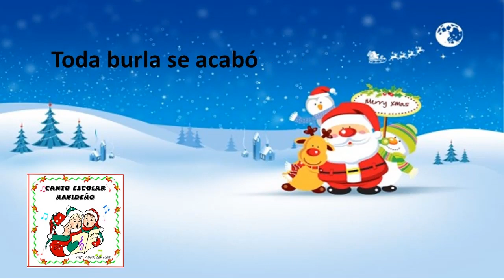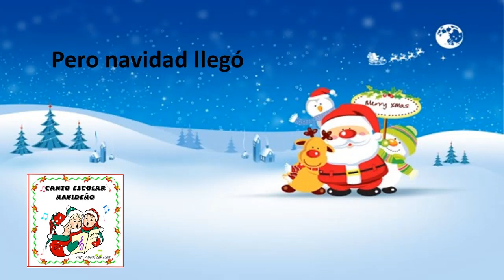Rodolfo el reno Canto Escolar Navideño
Arreglos musicales: Mtro. Alberto Leal Lopez
Rodolfo the red-nosed reindeer
Christmas music
música de Natal
เพลงคริสต์มาส
Phelng khris̄t̒mās̄
Musique de Noël
Julemusikk
Weihnachtsmusik
świąteczna muzyka
क्रिसमस संगीत
krisamas sangeet
Muzica de Craciun
크리스마스 음악
keuliseumaseu eum-ag
Рождественская музыка
Rozhdestvenskaya muzyka
Noel müziği